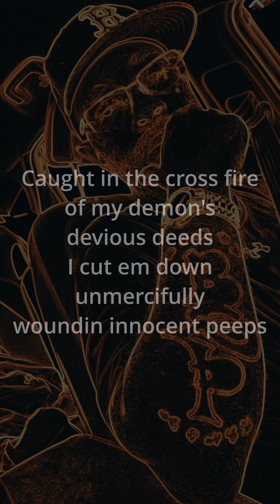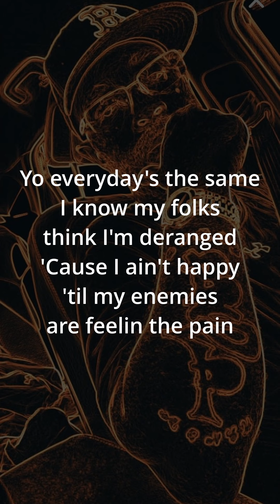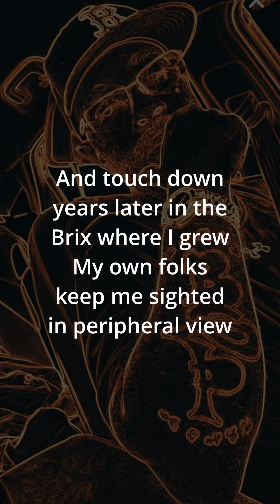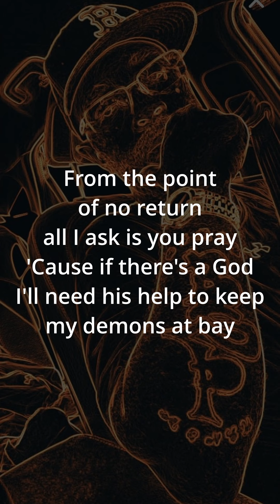Kimo: At War With... - Kimo & G-Dunna, That DPO Shit (2003)